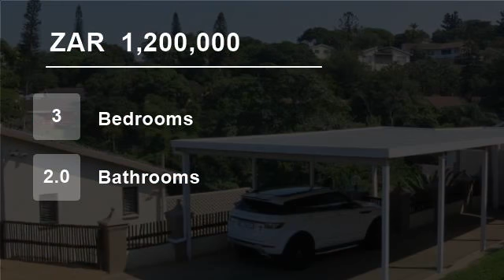3 Bedroom House For Sale in St Winifreds, Kingsburgh, KwaZulu Natal, South Africa for ZAR 1,200,000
This exceptionally neat home has 3 bedrooms, 2 bathrooms, a Jacuzzi, A Very neat Wooden 1 Bedroom flat, beautiful scenic views. There is absolutely no work needed to be done.. Just move in. There is also covered entertainment area over looking lovely neat garden neat, and carport for parking.

At RE/MAX we ...